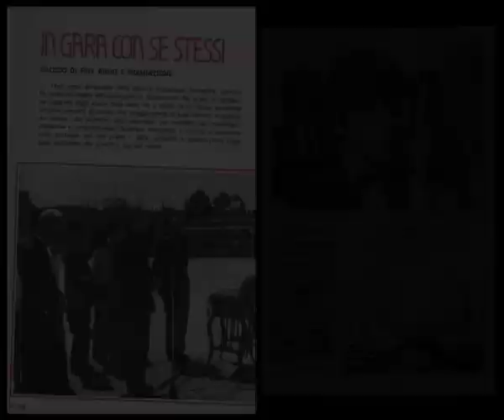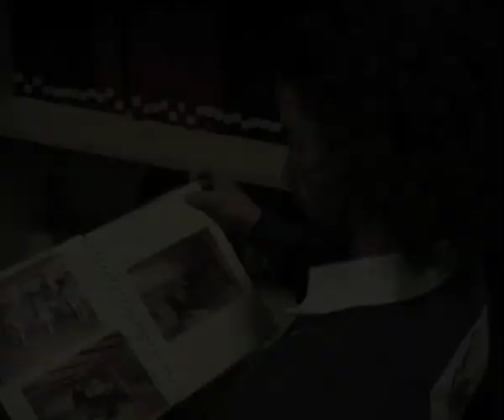DVD durata 53 minuti - Colore - Istituto Sordomuti di Messina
Per informazione contatta a CAVO' EMILIO
Camfrog: ducati1